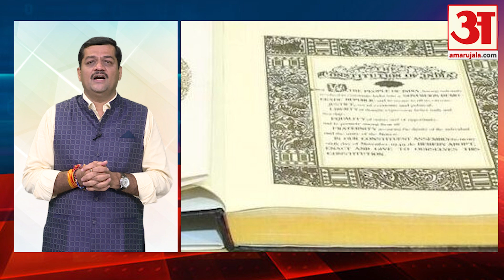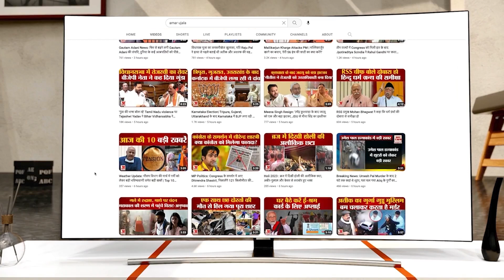14 सितंबर को क्यों मनाया जाता है हिंदी दिवस?जानें हिंदी भाषा को लेकर संविधान सभा की वो ऐतिहासिक बहस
14 सितम्बर की शाम को संविधान सभा में हुई बहस के समापन के बाद जब संविधान का भाषा सम्बन्धी तत्कालीन भाग 14 क और वर्तमान भाग 17, संविधान का भाग बन गया तब डॉ. राजेन्द्र प्रसाद ने अपने भाषण में बधाई के कुछ शब्द कहे। उन्होंने कहा, "आज पहली ही बार ऐसा संविधान बना है जब कि हमने अपने संविधान में एक भाषा रखी है, जो संघ के प्रशासन की भाषा होगी। इस अपूर्व अध्याय का देश के निर्माण पर बहुत प्रभाव पड़ेगा"। उन्होंने इस बात पर अपनी प्रसन्नता व्यक्त की कि संविधान सभा ने अत्यधिक बहुमत से भाषा-विषयक प्रावधानों को स्वीकार किया। अपने वक्तव्य के उपसंहार में उन्होंने जो कहा वह अविस्मरणीय है।